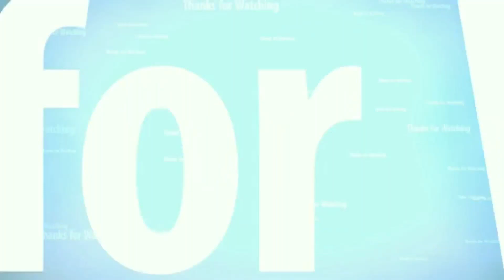Wisata Citumang Pangandaran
SALAM SILATURAHMI,,
Terima Kasih Yang Sudah Baik Hati Berkunjung Ke Channel YouTube Hand Official Channel